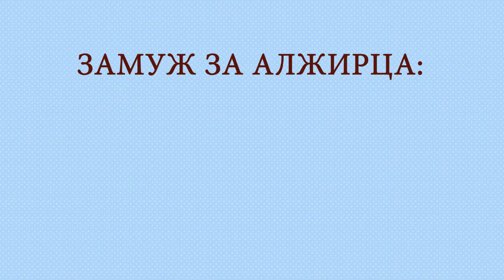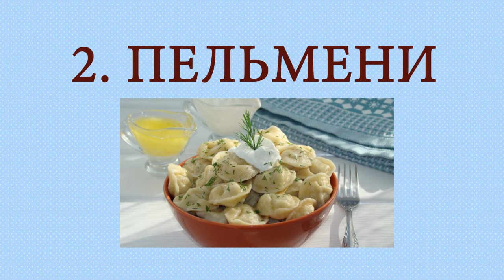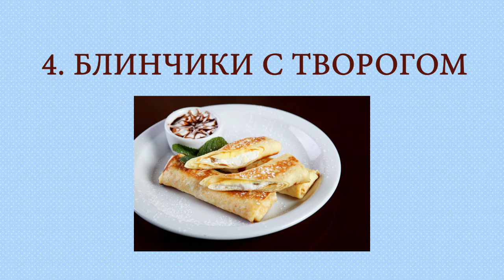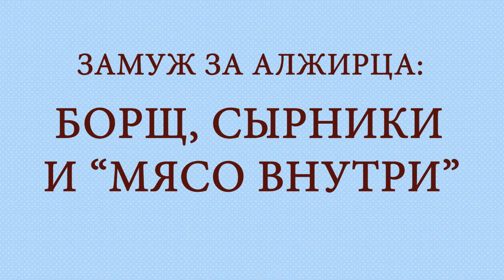ЗАМУЖ ЗА АЛЖИРЦА: реакция алжирских родственников на 5 славянских блюд